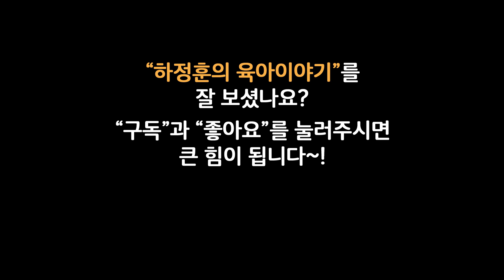#43 포경수술의 장점과 단점: 하정훈의 육아이야기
포경수술 할 것인가 말 것인가 말들이 많습니다. 의학적으로는 분명 장점이 있지만 그 장점은 무조건 포경수술을 해야할 만큼 아주 크지 않습니다.  그리고 포경수술은  반드시 해야만 하는 수술은 아니기 때문에 문화적인 측면도 꼭 고려해서 의사와 상의해서 결정하십시오.